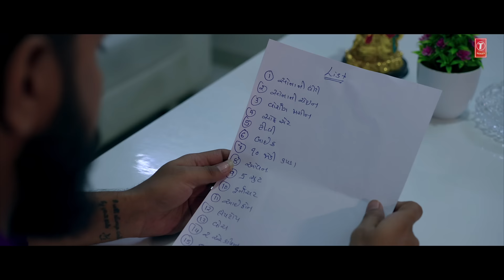Dahej (Gujarati Short Film) | Yuvraj Suvada, Urvashi Harsora, Bhavini Jani, Kalpesh Patel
T-Series Gujarati presents New Gujarati Movie: Dahej (Gujarati Short Film) | Yuvraj Suvada, Urvashi Harsora, Bhavini Jani, Kalpesh Patel

Song Details:
Song : Dahej (Gujarati Short Film)
Artists : Yuvraj Suvada,Urvashi Harsora,Bhavini Jani,Kalpesh Patel,Vijay Desai,Naisarg Mistry
D.O.P: Sehzad Mansuri (Tipu)
Edit: Ravindra S. Rathod
Background Score: Jitu Prajapati
Concept & Screenplay: Pushpak Bhimani
Dialogues: Chandansinh Vaghela
Director: Faruk Gayakwad
Producer: Pushpak Bhimani
Banner Name: Bloom Enterprise
Dubbing: Rohan Suthar
Makeup: Rakesh Rathod
Production Management: Mahesh Prajapati